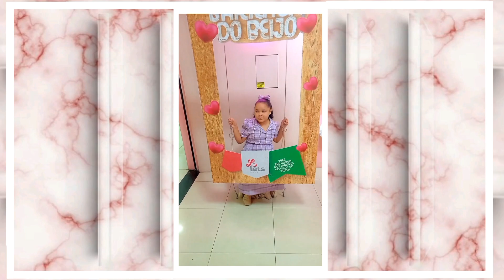COMPILADOS | VAMOS RIR.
💝Olá  pessoal o vídeo de hoje é um compilado bem legal para rir a vontade.  Esperamos que vocês gostem deste vídeo, assistam até o final.